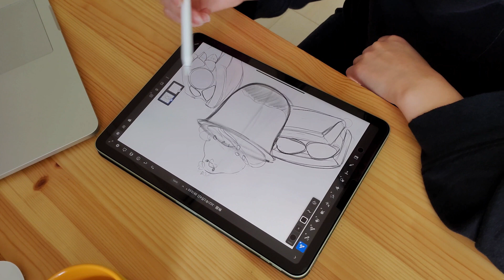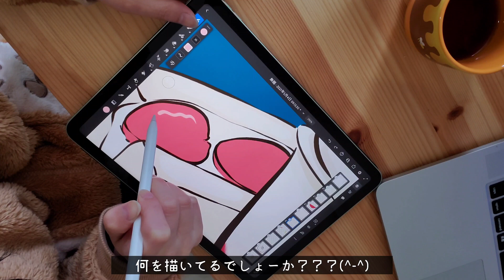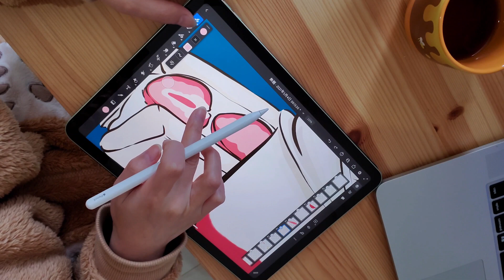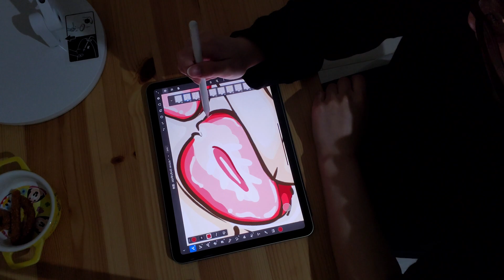【OLの休日vlog】"癒し"と"好き"を実感する瞬間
商品：BenQ WiT アイケアLEDデスクライト

【直営店】BenQ アイケア WiT LEDデスクライト

デスクでのクリエイティブ作業を
サポートしてくれました！
光が違うと制作がより捗りますね。
デザインもスタイリッシュでかっこいいです。

久々にたっぷりお絵かきできました！！！！
本当に絵を描いているときは夢中になれる貴重な時間です。

下記リンク先から購入できます(*^^*)

ちょっと気の弱いオバケちゃんです✨

（お絵描きをUP用です。youtubeとは切り離しているので
 日常の投稿はありません。）

今後YouTube用のアカウントも作る予定です♪
イラストのご依頼等、ご連絡はこちらまで。